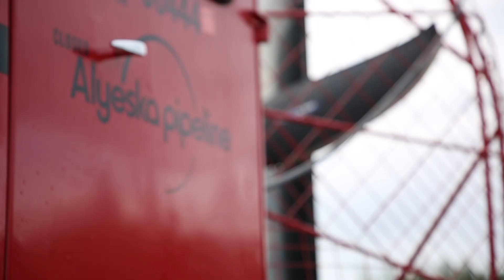2022 AFN TAPS Spotlight: Patty Green and Yukon River Emergency Response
Alyeska’s Emergency Preparedness and Response (EP&R) group works annually with Rampart and Stevens Village to ensure TAPS is ready to respond in an incident along the Yukon River and other water crossings. Their longstanding partnership has existed since 1995, and several team members have celebrated milestones of 20-25 years of exercises, drills and response efforts. This video, which debuted to a live audience at the 2022 Alaska Federation of Natives Annual Convention in Anchorage, spotlights the work of the Rampart responders, and offers the perspectives of Alyeska Alaska Native Program leadership, EP&R team leads, and Patty Green, Alyeska Village Response Group member and Rampart resident. Learn more about Green and the Rampart response team, their partnership with Alyeska, and their work to protect the region and environment that they call home